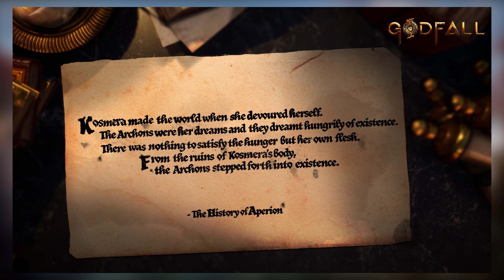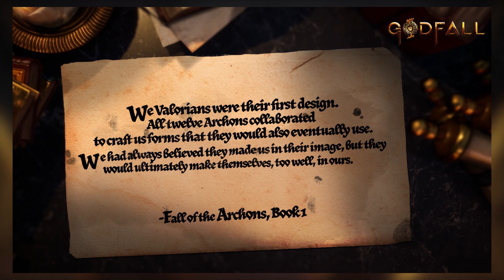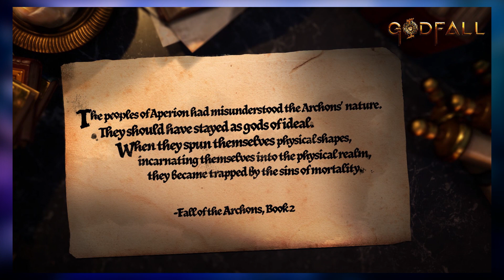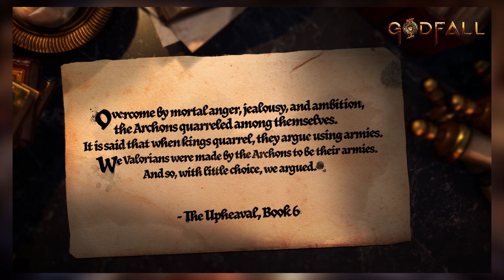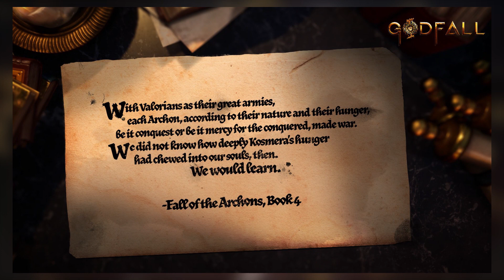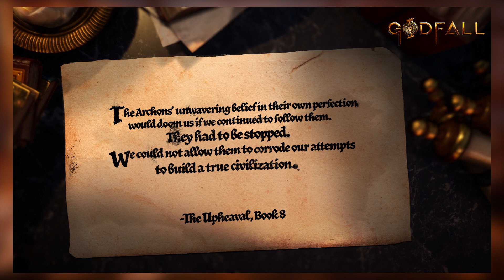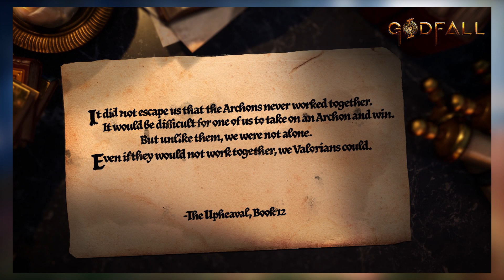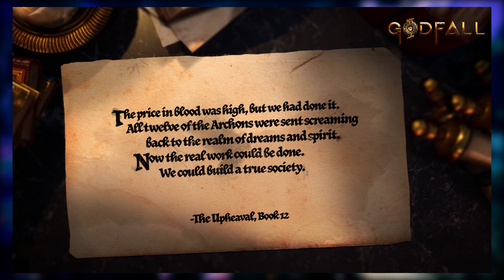Godfall Lore: What We Know So Far